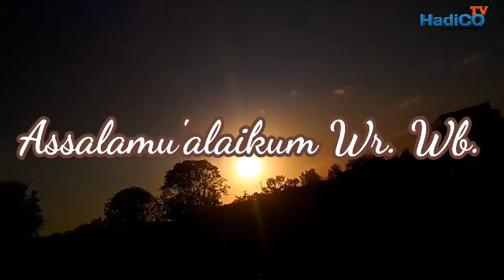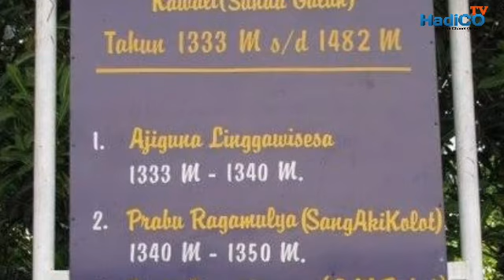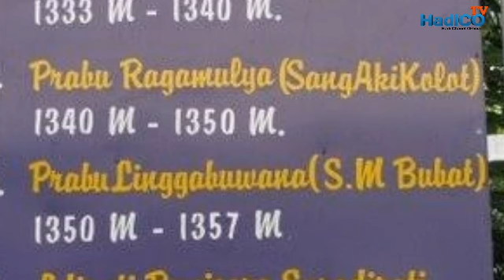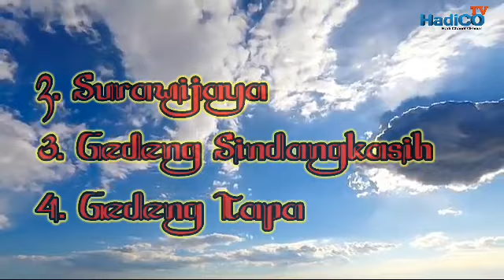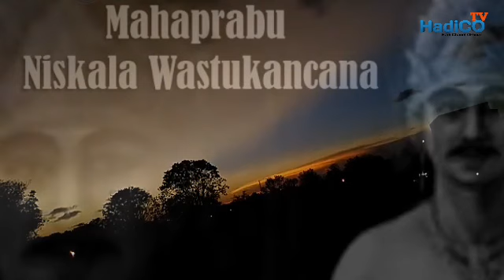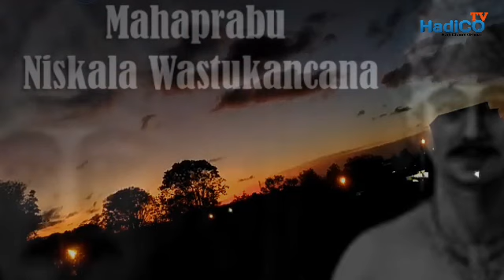Kisah Prabu Siliwangi 1 Bertahta 104 tahun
Tahun 1348 merupakan kelahiran Prabu Siliwangi 1 yang berjaya dalam pemerintahannya kurang lebih 104 tahun bertahta menggantikan pamannya Prabu Bunisora dan menjadi seorang Raja yang bijak di usia 23 th , berbudi luhur dan berilmu, keterangan itu tertulis dalam Carita Parahyangan.